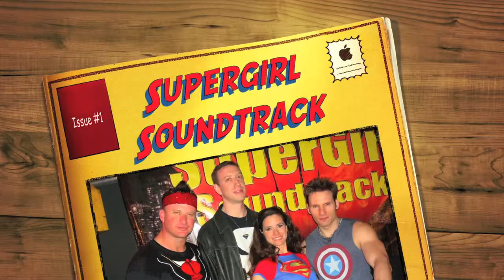Supergirl Soundtrack: THE Super Trailer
This is the epic trailer for Supergirl Soundtrack. All songs were filmed at The Fox and Hounds in Studio City.

Supergirl Soundtrack is a fun upbeat rock group fronted by the gorgeous and talented Theresa Bruneau. On guitar is the multi-talented Scott Blugrind. Bass is handled by the monstrously gifted Jamin Shultz. Pounding the drums is the incredibly talented and toned Orion Rainz. Known before as She Knew, this band is well known around Los Angeles as club packing original project. Now they are adding their special blend or personality and energy to some of the best cover songs ever.

Supergirl Soundtrack is an amazing rock group that plays originals and covers of fantastic artists like Lady Gaga, Katy Perry and Pat Benatar.